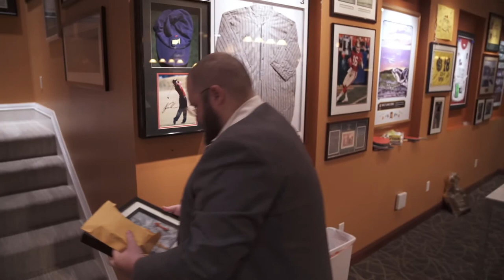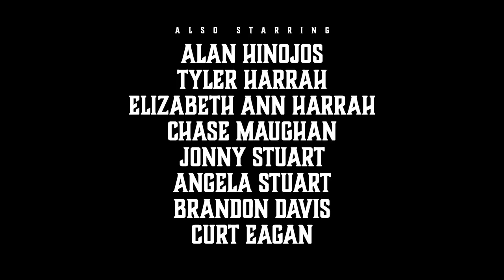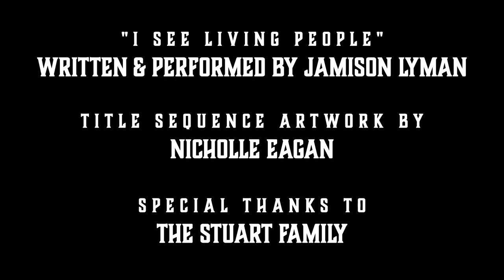COHABITATION Season 1: Episode 3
Nick & Tobe are at it again, again.